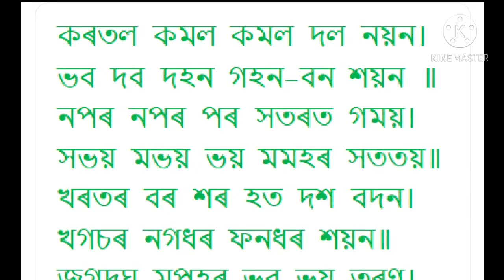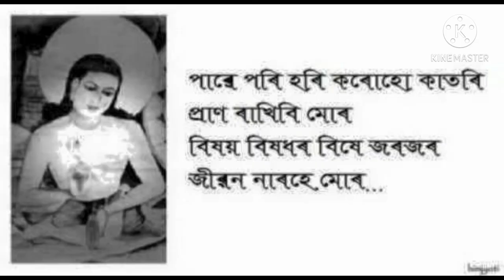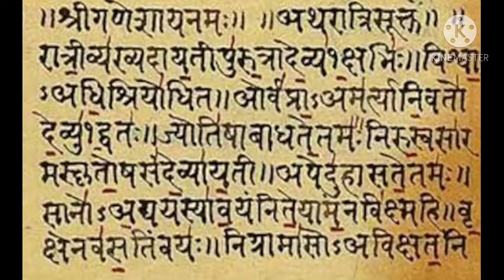Sankardeva - The architect of Assamese culture || Assam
Sankardeva or Sankardev is regarded as a polymath because he was a saint, scholar, poet, playwright, socio-religious reformer and a figure of importance in the religio-cultural history of Assam. He is regarded as the pioneer of Ekasarana – the socio-religious movement of Medieval Assam – and is widely credited with building on past cultural relics and devising new forms of music (Borgeet), theatrical performance (Ankia Naat, Bhaona), dance (Sattriya) and literary language (Brajavali). His motto was to build naamghar and sattras for the people of Assam .